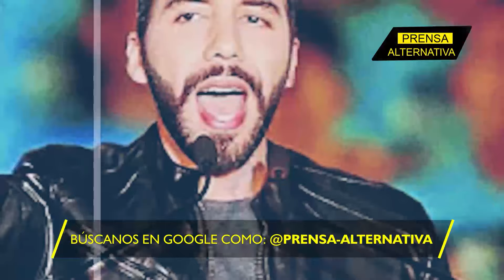Bukele da nocaut al ala demócrata!!!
En las profundidades de la política salvadoreña, una figura emerge con valentía y determinación para desafiar a un gigante político: Nayib Bukele. Con una determinación feroz, el líder salvadoreño tomó la decisión audaz de enfrentarse directamente a un poderoso adversario del ala demócrata: Bill Clinton.
Director General: Juan José del Castillo- El Jota
Jefe de Prensa: Enzo Anchante
Jefe de Turno: Fabrizzio Torres
Investigador Asociado: Erenia García Plus
Plus
Código REF01JR1
mar2024PA

Info0
Pr2
RA1001
Loc3
Edt3